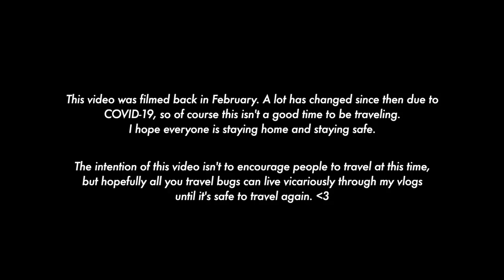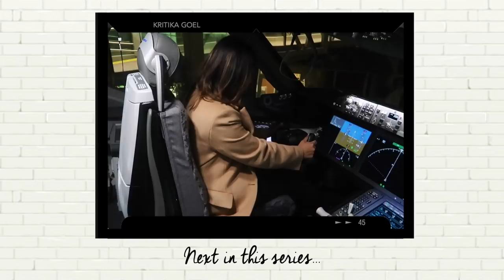FLYING FROM MUMBAI TO USA ✈️ Turning 27 in the air + Free business class upgrade!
Hey guys, last month I had traveled to the US for some work and here’s a vlog from the day I traveled to Seattle from Mumbai. It was a 26 hour long journey so I thought I’ll vlog. It was also my birthday, I turned 27 up in the air, and I also ended up getting a free business class upgrade which was awesome! I share my theories on how you can get a free business class upgrade. I hope you enjoy watching this video!

Song 1: Everything - Tilden Park
Song 2: Coconut - Chair Model
Song 3: Kalamazoo - Paul Russell

I'd traveled to the US back in Feb, while it was still adviced to be safe to travel. It's so heartbreaking to see the number of COVID-19 cases in the country now. I really hope things improve soon, and I also hope everyone is at home and staying safe right now. Here are some useful links for COVID-19 related information:

▸ iPhone X
▸ Rode VideoMicro
▸ Manfrotto Mini Tripod (I mostly use this)
▸ Manfrotto PIXI EVO 2